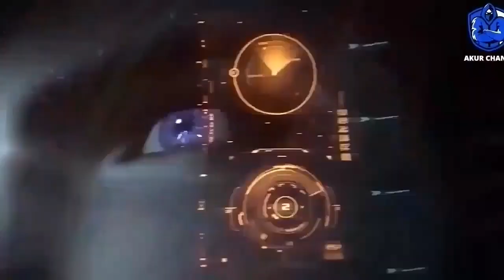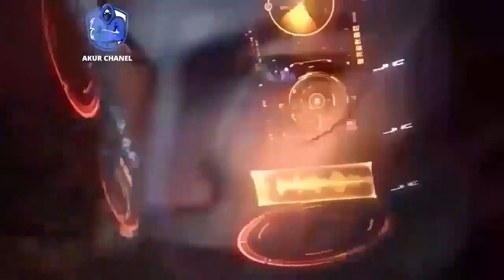Akhirnya Masa Penghancuran Alam Semesta Asli Dimulai